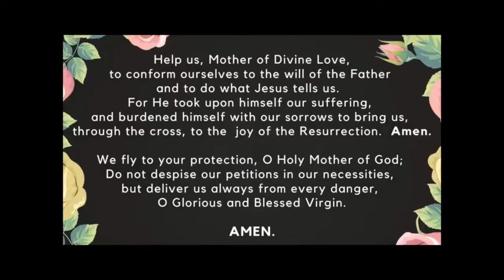Family Rosary, November 25, 2021 Luminous Mysteries with Fr Rob (pre-recorded)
Family Rosary, November 25, 2021
Luminous Mysteries with Fr Rob (pre-recorded)